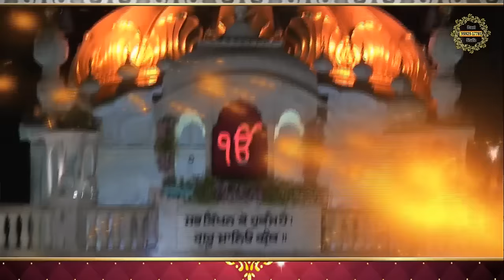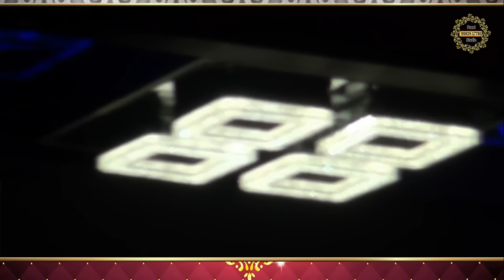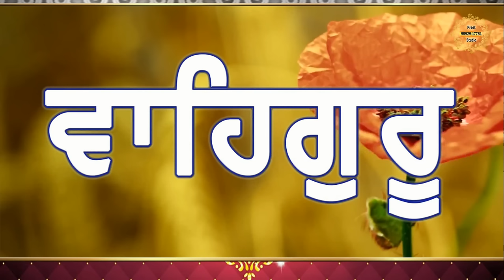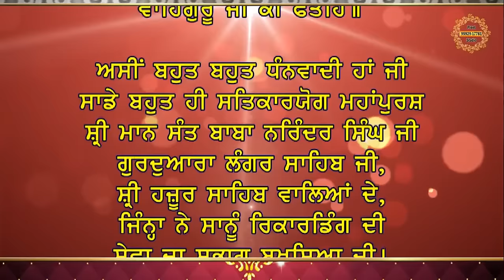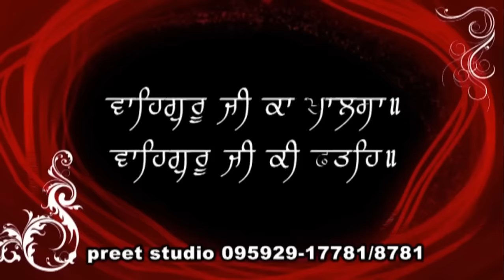NAAM SIMRAN - Baba Narinder Singh Ji - Hazur Sahib